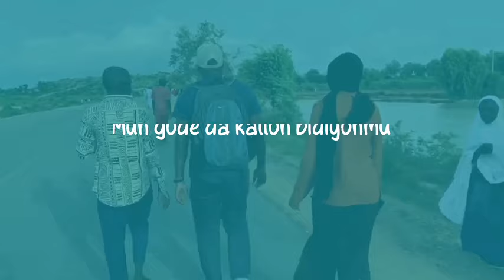Saurari shirin Kowane Gauta 16-04-2024, tare da Salisu Baffayo